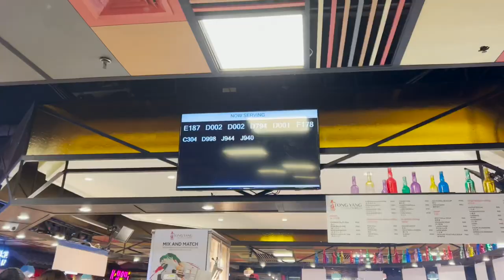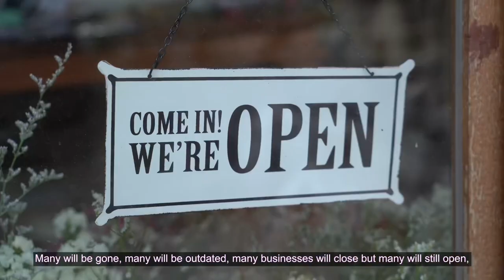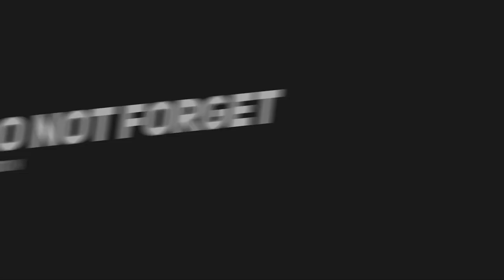What does the future holds? ✔️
Kapag hindi ka sumabay sa mga pagbabago ng mundo, isa lang ang sure na mangyayari mapag-iiwanan ka in such a way na mahihirapan kang humabol. Sabi nga change is the only thing constant sa mundo! :)